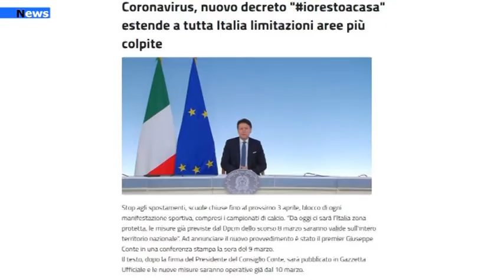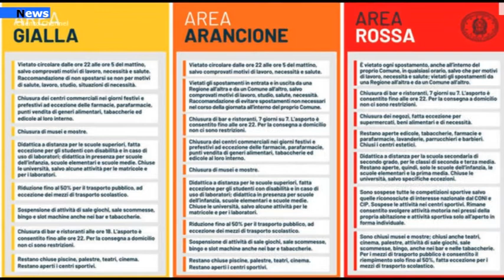Covid 19, Un anno di pandemia, un anno che è cambiato il nostro modo di vivere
È trascorso un anno da quando all'ospedale di Codogno risultò positivo al Sars-CoV2 Mattia Maestri, trasformandosi in un attimo nel paziente 1. In meno di una settimana i contagi aumentarono, coinvolgendo diverse zone d’Italia e nel giro di un mese gli ospedali erano al collasso. l’Italia era impreparata: senza mascherine, un Piano pandemico e personale sanitario.